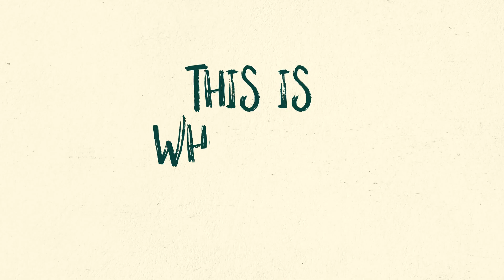I Had to Get a Loaner Chair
This is Wheel Life
West Springfield PA 16443

This Is Wheel Life T-shirt

With contributions from viewers like you I am able to create content!

Wish List